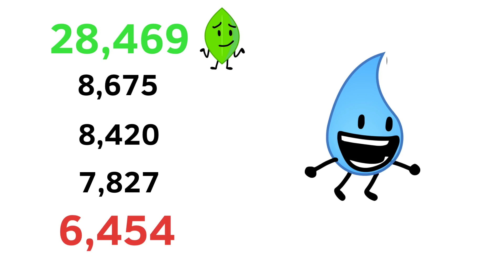BFB 23 voting results (SPOILERS!!!)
THERE ARE SPOILERS IN THIS VIDEO!!